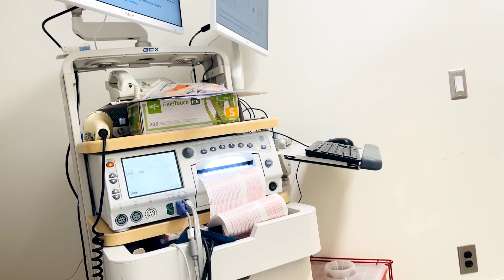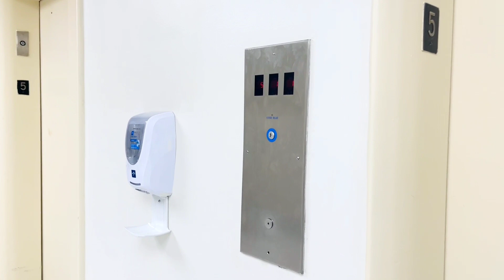আমি চাইনা এত তাড়াতাড়ি বাচ্চাটা পৃথিবীতে আসুক আপনাদের দোয়ায় আল্লাহ আমাকে আরো একটা সুযোগ দিল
American real Life style blog video
Lima USA

প্লিজ একটা লাইক করে দিবেন সম্ভব হলে✨👍

✨This is a YouTube bangla blog channel
Lima USA

(sightseeing in New York)

UBeesize 18''Selfie Ring Light with 74''Extendable Tripod Stand, Led Ring Light with Phone Holder and Remote for Video Recording/Zoom (YouTube/ Tiktok), Compatible with Phones, Cameras